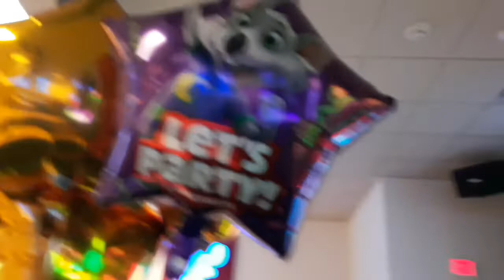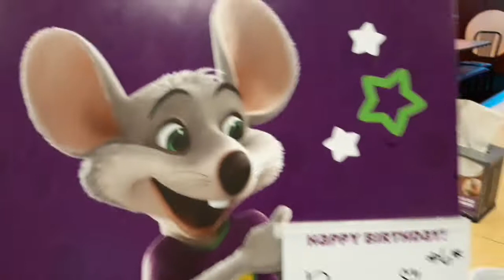CHUCK E CHEESE THEMED BIRTHDAY PARTY | REYNA TURNS 6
familyvlog